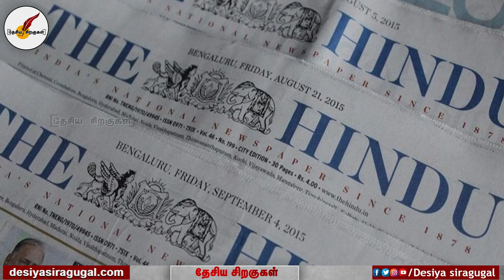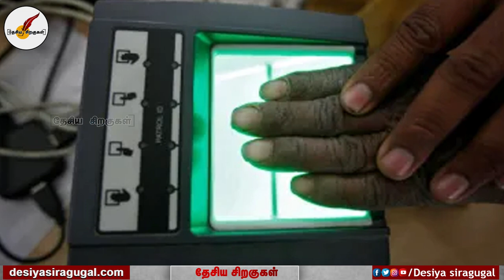ஊடுருவிகளை கண்டுபிடிக்க அமித் ஷாவின் 3D ஆயுதம் | Amit Shah | Tamil News